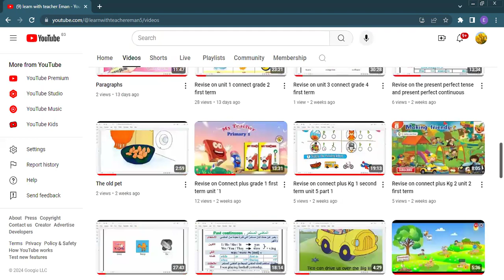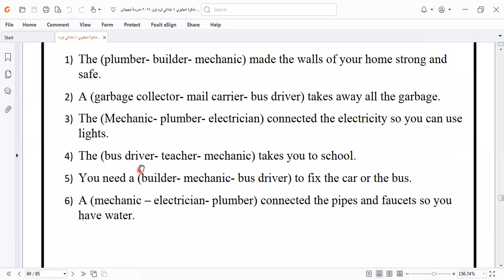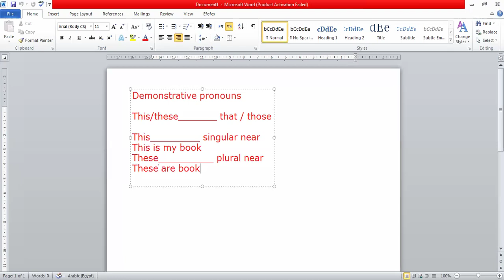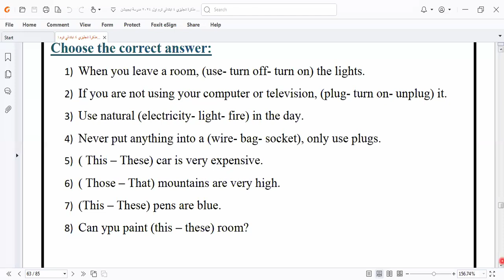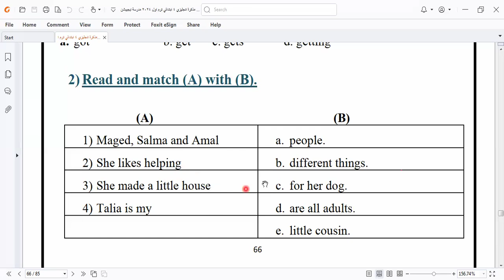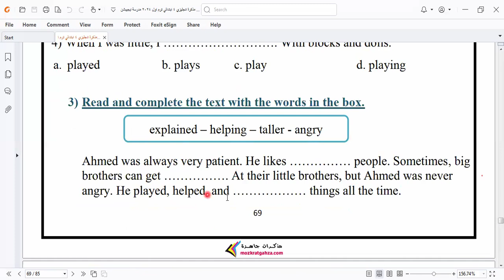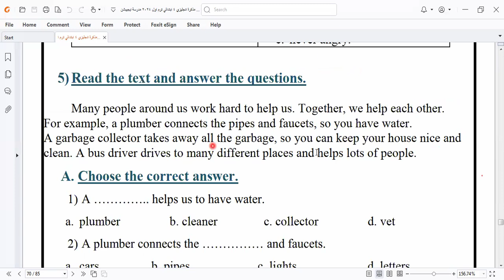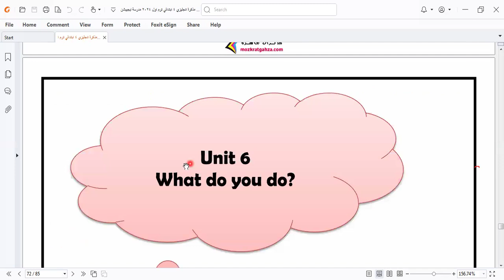Revise on unit 5 connect grade 4 first term